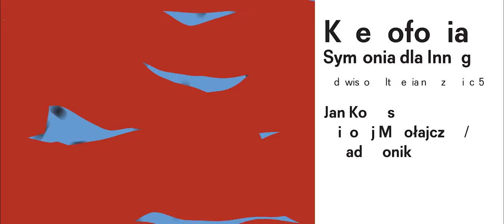Relacja: Ksenofonia. Symfonia dla Innego / reż. Jan Komasa / Malta Festival Poznań 2016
Jan Komasa wyreżyserował multimedialne widowisko na 60. rocznicę Poznańskiego Czerwca ’56. 28 czerwca o godz. 22.00 na placu Mickiewicza Malta Festival Poznań, na zaproszenie Miasta Poznania, przedstawił opowieść o pierwszym buncie przeciw władzy komunistycznej, krwawo stłumionym przez wojsko. Reżyser zaprosił do współpracy Mikołaja Mikołajczyka – choreografa, który przez wiele lat związany był z poznańskim Polskim Teatrem Tańca oraz Teatrem Wielkim (jako solista). Muzykę stworzył Bartek Wąsik i Miłosz Pękala z Kwadrofonik (również nagrodzonego Paszportem „Polityki”) we współpracy z Royal String Quartet. Elektronika spotkała się z perkusją, fortepianami i kwartetem smyczkowym na żywo. Stronę wizualną, taneczną i muzyczną spektaklu dopełniła technologia, która stworzyła wrażanie terroru inwigilacji.

Ponad 8000 widzów obejrzało tam spektakl „Ksenofonia. Symfonia dla Innego” na placu Mickiewicza w Poznaniu.

„Tancerze, zbroczeni krwią, tak jak uczestnicy zrywu z 1956 roku, swoje ręce podnosili dumnie – pomimo gniewnych gestów polityków. Tak sztuka uratowała pamięć o rocznicy i pamięć o bohaterach z Poznania” – komentował spektakl Jacek Cieślak w „Rzeczpospolitej”. „Było to niecodzienne połączenie muzyki elektronicznej z dźwiękami kwartetu smyczkowego i fortepianu, a także tańca, obrazu i nowoczesnych technologii” – pisała w „Głosie Wielkopolskim” Paulina Jęczmionka.

Dziękujemy za Waszą obecność i żywe komentarze: „To było NIESAMOWITE! Mocne, odważne, trafiające w sedno. Ogromne brawa za odwagę mówienia do szerokiej publiczności językiem tańca, który przecież nie jest łatwy w odbiorze a mimo to przekaz był jasny i poruszający do głębi (…) Ogólnie BRAWA BRAWA BRAWA, cieszę się, że takie wydarzenia mają miejsce w Poznaniu!” – Matylda Górska; „To było rewelacyjne! Tyle emocji, taka wspaniała muzyka. Brawo dla twórców!” – Beata Szeszuła; „Przepiękne widowisko! Z emocji nie mogłam zasnąć! Czekam na powtórkę” – Natalia Kłysz-Sokalska; „Cudność w każdym calu, moc w sile przekazu.” – Bartek Dubiak; „Gęsia skórka i dreszcze gwarantowane” – Kasia Remlein.

Jeżeli nie mogliście być z nami na placu Mickiewicza lub nie zobaczyliście „Ksenofonii” na YouTube, w TVP2, TVP Poznań lub TVP Polonia, udostępniamy pełną rejestrację widowiska na maltańskim kanale YouTube. Rejestracja telewizyjna dostępna jest na poznan.tvp.pl.

produkcja: Andiamo
zdjęcia: Michał Więckowski
montaż: Nikodem Chabior
koloryzacja: Tomasz Fraszczak
muzyka: wykorzystano muzykę skomponowaną przez Kwadrofonik (Bartek Wąsik, Miłosz Pękala) oraz utwór Juliusa Eastmana „Evil's Nigger” dzięki uprzejmości Bołt Records